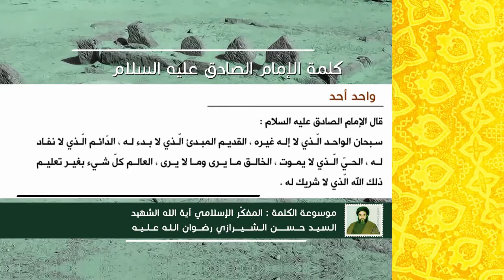كلمة الإمام الصادق عليه السلام - واحد أحد - آية الله الشهيد السيد حسن الحسيني الشيرازي رحمه الله